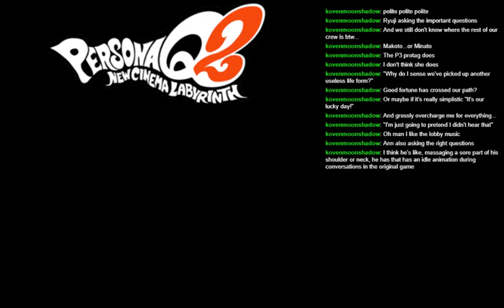Persona Q2 [JP] Session 4 -- What's behind the door?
Morgana finally unlocks the Employees Only door, and the cast continues to trickle in.

Played on a New 2DS XL with Luna CFW and a Katsukity capture card mod.